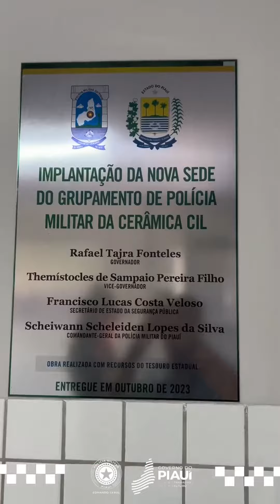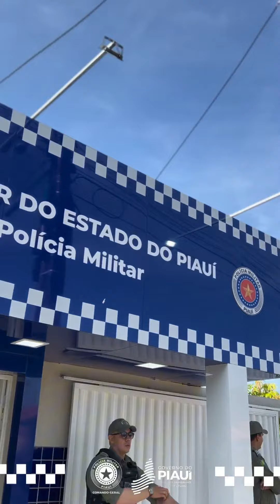SSP entrega reforma GPM - Cerâmica Cil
A Secretaria de Segurança Publica e a Polícia Militar do Piauí realizaram, na manhã desta quarta-feira (04), a entrega da revitalização do Grupamento de Polícia Militar (GPM) e a abertura do Posto de Identificação Digital do Instituto Félix Pacheco do povoado Cerâmica Cil, na zona Sul de Teresina.

A inauguração do GPM e do Posto de Identificação Digital marca um importante passo no fortalecimento da segurança e na aproximação da polícia com a comunidade, refletindo assim no compromisso do governo com o bem-estar da população.